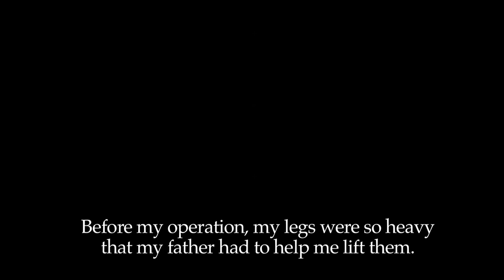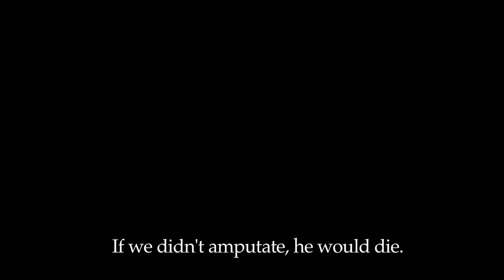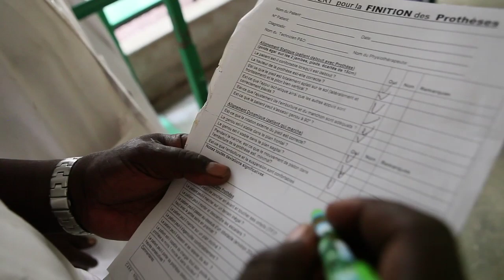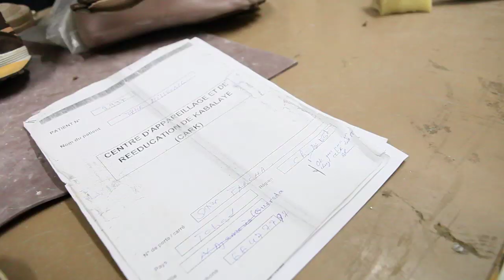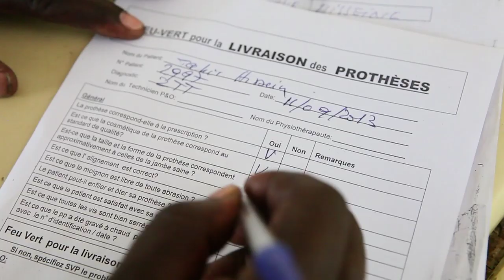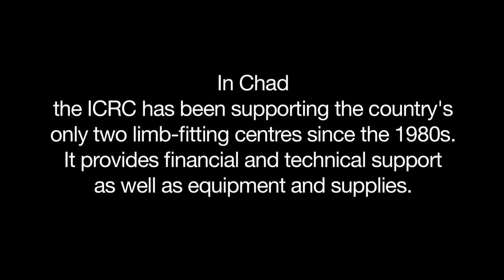Chad: Tahir learns to walk | ICRC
On the Day of the African Child, the ICRC is recognizing the bravery and resilience of children who have been injured and disabled by war, accident or disease. Tahir is a young boy living in Chad who never had the use of his legs because of a rare bone disease.  This video shows the fantastic journey that Tahir takes, with the help of the Kabalaye physical rehabilitation centre, as he learns to walk and become independent.